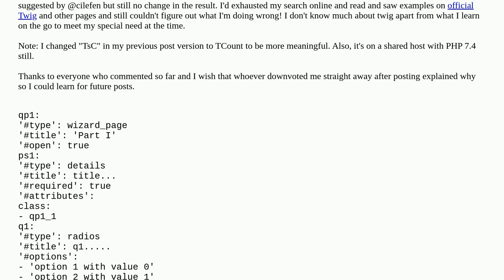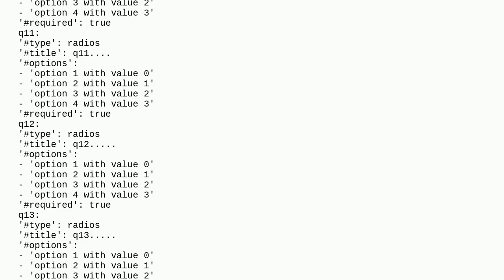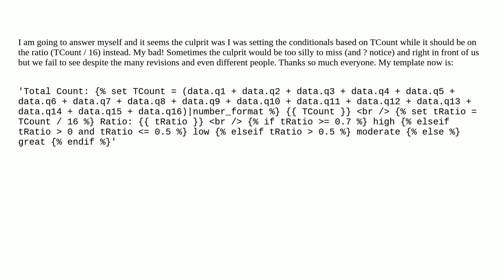Why is this if statement not working correctly in Webform computed twig?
A special thanks goes out to the community

  webforms